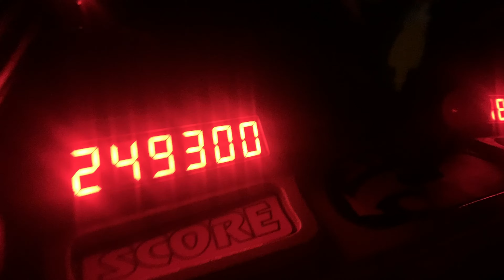How to Avoid Crowds at Magic Kingdom During Long Weekends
Memorial Day Weekend at Magic Kingdom

Want to know how to beat the crowds for long weekends!? Leave Magic Kingdom for the last day! In our case, Monday was our best bet!